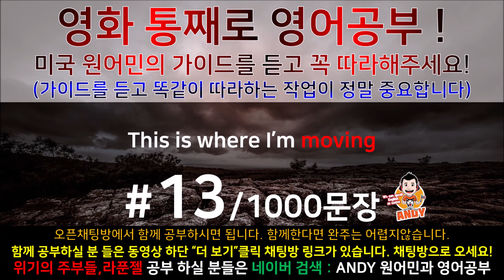[영어쉐도잉]영어공부 #13 영화한편끝내기! (feat.트와일라잇.Twilight) Study with ANDY 영화영어